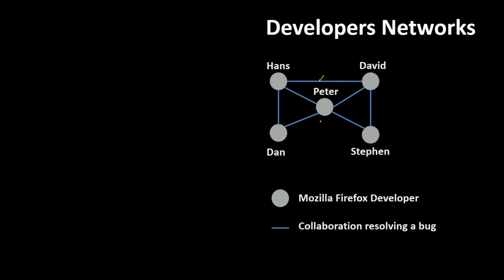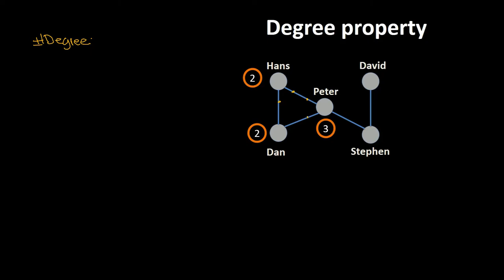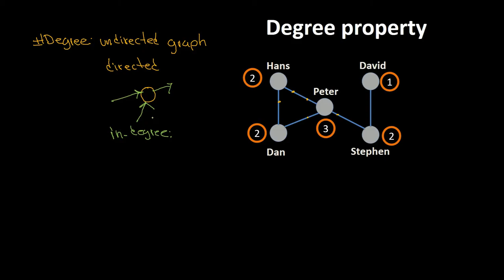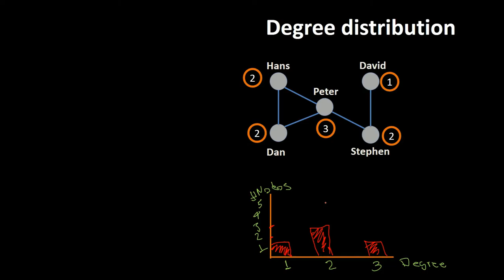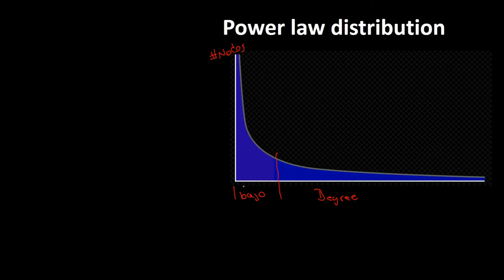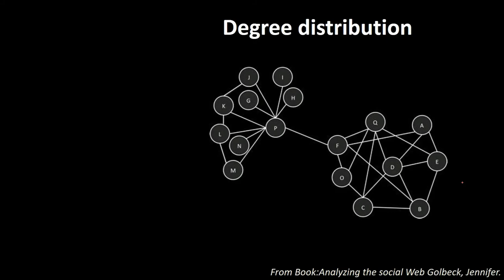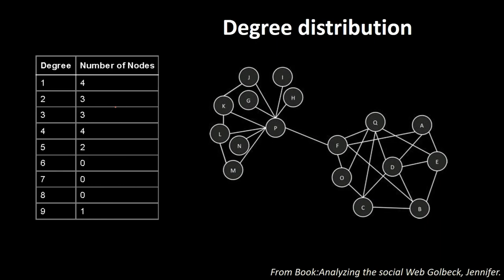Propiedades de las redes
Este video presenta la propiedad Network-Degree